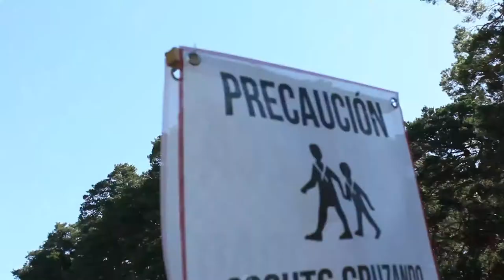La minute du Jamscout - 28/29 Juillet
La Jamscout est un jamboree qui a eu lieu en Espagne.
Martin, de LaToileScoute y était, et te le fait revivre par 1 minute chaque jour, pile un mois après !

*** Nous soutenir ***
100% des bénéfices de tes achats sur ScoutConnection nous sont reversés